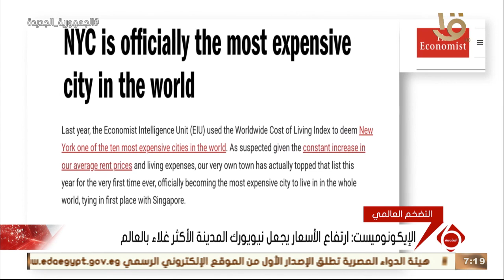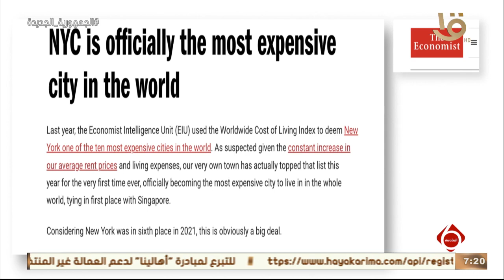نشرة السادسة | أهم الأخبار المحلية والعالمية 2-12-2022